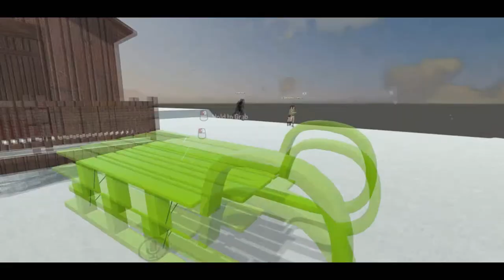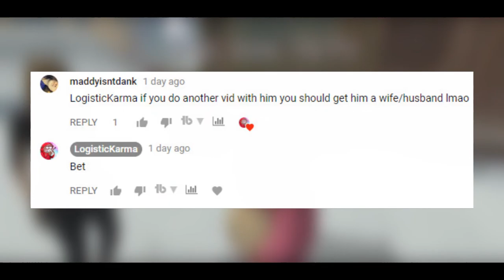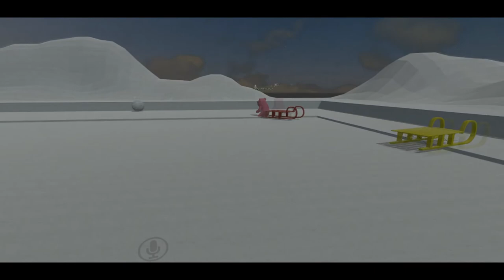[ VRChat ] OOK OOK GET'S A GIRLFRIEND! ( Virtual Reality )